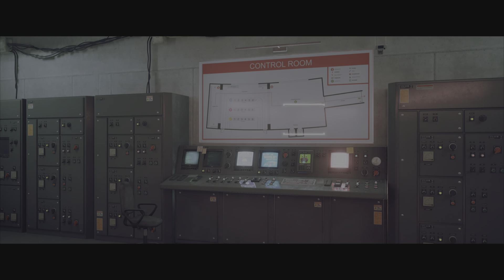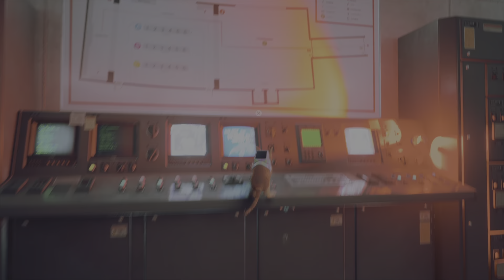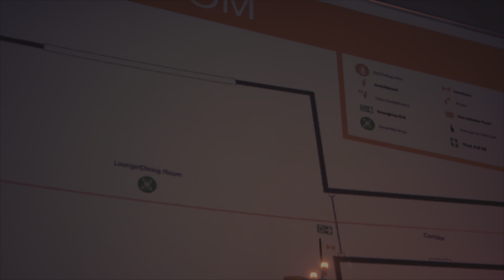Stray Control Room Guide - Ending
Stray gameplay Part 5 on Playstation 5 in 4K HDR It's time to find your way home

Gameplay with trailer, intro, trophys and movie scene's included without loading screens played and edited by me with ShareFactory on PlayStation 5 and if possible uploaded in 4KHDR 60 FPS
Video's with no commentary based on games

Leave a thumb up If you like!👍🏽

00:00 Railway Station
04:32 Control Room Door
05:14 Control Room
07:41 Turn on computers
11:25 Hack computer 1
12:50 Hack computer 2
21:03 Hack computer 3
23:15 Cutscene Ending